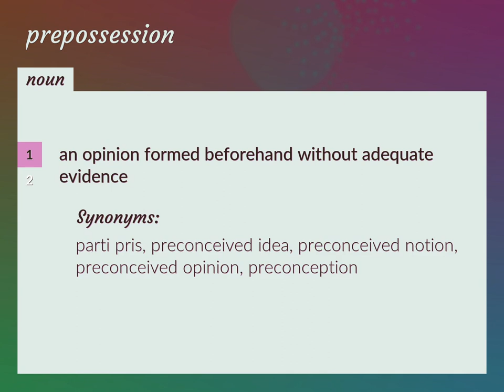Prepossession | meaning of Prepossession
What is PREPOSSESSION meaning?